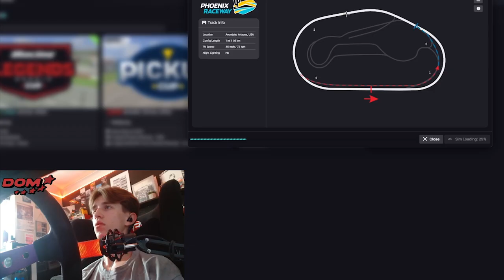NASCAR is DIFFICULT (iRacing PickUp Cup @ Phoenix Raceway)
Road racing nerd tries a taste of that sweet V8 FREEDOM

This was actually quite fun, and more challenging than I had expected! I still don't fully understand it, but I see the appeal!

Really hope you enjoyed this one, let me know if you want anything like this again down in the comments :D